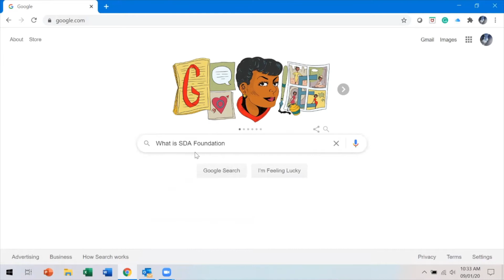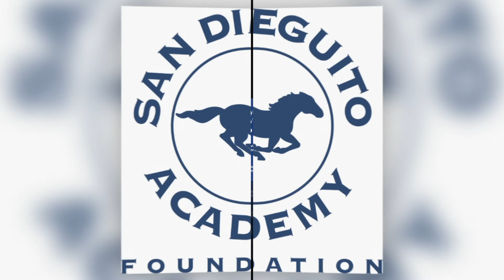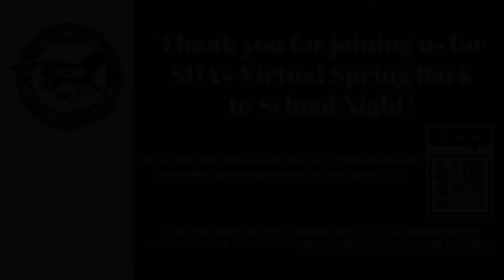Welcome to SDA's Spring Back to School Night 2021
SDA's Spring Back to School Night 2021 welcome from Principal Camacho and SDA Foundation Executive Director, Leslie Saldana.